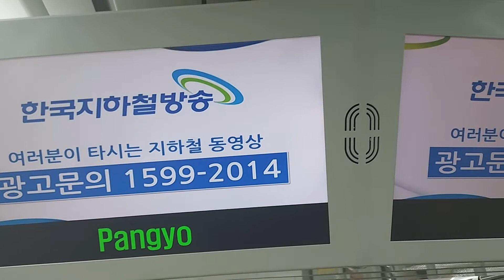한국철도공사 경강선 판교발여주행 판교역 시착안내방송